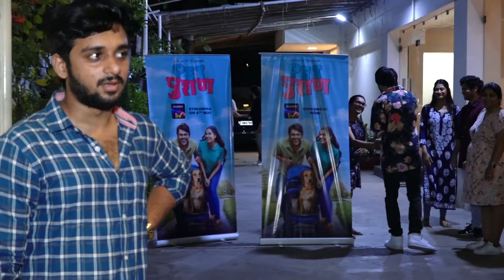🔥Bwaal mach gya!! Sai Tamhankar ❤Host Special Screening of Her Film Puran bollywoodnews News